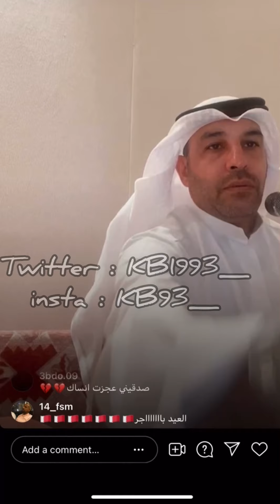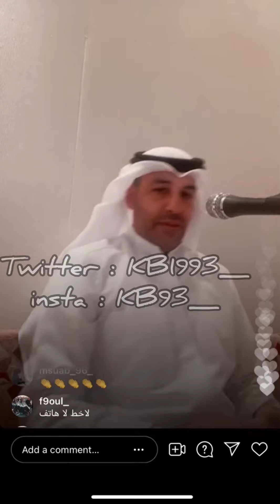عبدالعزيز الضويحي - تقاسيم كمان + أنا بتبع قلبي + توحيدات - لايف